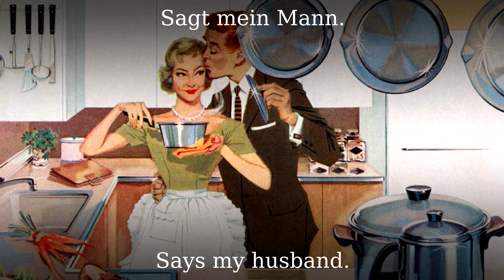Das bisschen Haushalt [German Schlager song][+English translation]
A funny Schlager song from Johanna von Koczian, born in Berlin with hungarian ancestry, from 1977.

●▬▬▬▬▬▬▬▬▬♬❈ LYRICS❈ ♬▬▬▬▬▬▬▬▬▬▬●

"Das bisschen Haushalt macht sich von allein"
Sagt mein Mann
"Das bisschen Haushalt kann so schlimm nicht sein"
Sagt mein Mann
"Wie eine Frau sich überhaupt beklagen kann
Ist unbegreiflich"
Sagt mein Mann

"Das bisschen Kochen ist doch halb so wild"
Sagt mein Mann
"Was für den Abwasch ganz genauso gilt"
Sagt mein Mann
"Wie eine Frau von heut' darüber stöhnen kann
Ist ihm ein Rätsel"
Sagt mein Mann
Und was mein Mann sagt, stimmt haargenau
Ich muss das wissen, ich bin ja seine Frau

"Das bisschen Wäsche ist doch kein Problem"
Sagt mein Mann
"Und auch das Bügeln schafft man ganz bequem"
Sagt mein Mann
"Wie eine Frau von heut' da gleich verzweifeln kann
Ist nicht zu fassen"
Sagt mein Mann

"Das bisschen Garten, oh, wie wohl das tut"
Sagt mein Mann
"Das Rasenschneiden ist für den Kreislauf gut"
Sagt mein Mann
"Wie eine Frau von heut' das nicht begreifen kann
Ist unverständlich"
Sagt mein Mann

"Er muss zur Firma geh'n, tagein tagaus"
Sagt mein Mann
"Die Frau Gemahlin ruht sich aus zuhaus'"
Sagt mein Mann
"Dass ich auf Knien meinem Schöpfer danken kann
Wie gut ich's habe"
Sagt mein Mann
Sagt mein Mann